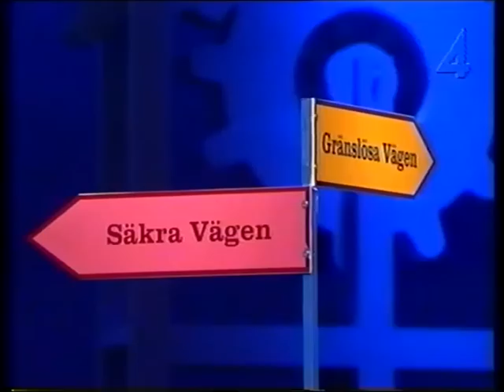Inför BingoLotto, 1999-09-17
Inför BingoLotto från TV4.
Sändes 17 september 1999.
Programledare är Lasse Kronér.